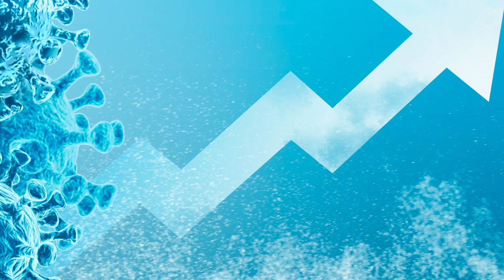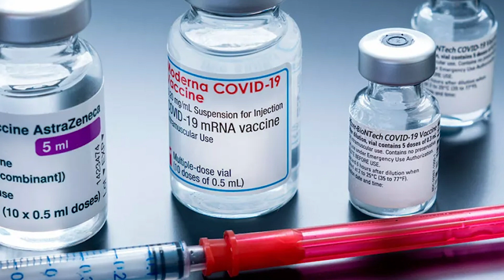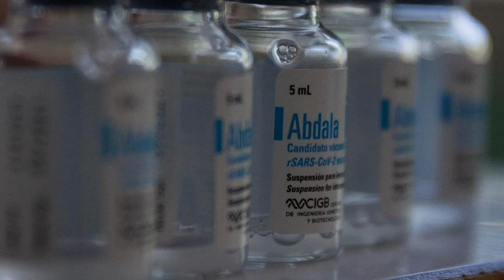¿VUELVE el COVID? Rebrote en México con el Dr. Sergio Assia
El Dr. Sergio Assia nos habla de las nuevas variantes de este virus y si existe un rebrote a nivel nacional. Conoce como protegernos y la importancia de la vacunación para evitar un problema más severo.